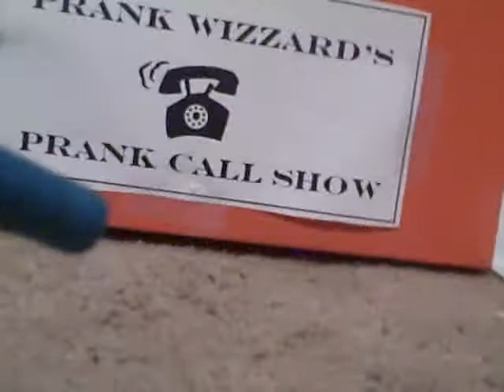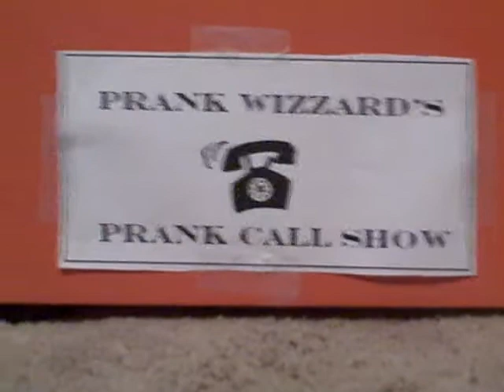Wendys Prank Call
We call a wendys in the bronx new york and the mutha fucker forgot onions on our sandwich